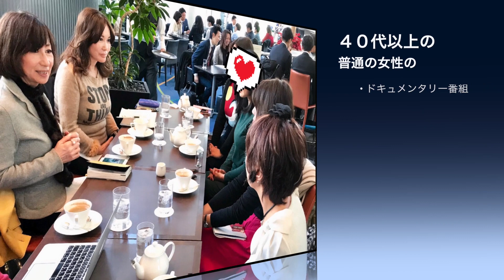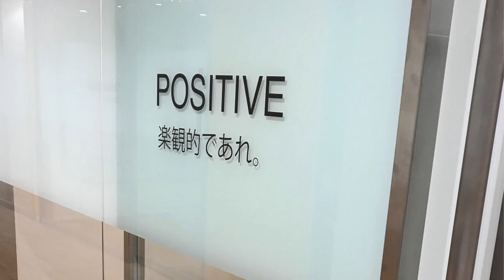日本女性の輝きを世界に発信！日米のテレビで放映そしてインターネットでも発信します。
制作はハリウッドのプロダクション！日本女性の輝きを世界に届ける番組を作ります！

いよいよシンデレラクリエイトプロジェクトが
大きな一歩を踏み出します！

参加者みんなが主役の夢のドキュメンタリー番組、アメリカと日本のテレビで放映。そして世界に発信！
自分らしく輝いて自信を持って生きる女性が増えたら、
きっと世の中はもっと明るくなるね! 日本も世界も！
だったら、そんなTV番組作っちゃおう！

40代以上の普通の女性の内面、外面をスペシャリストが磨いていくという

ドキュメンタリー番組は南カリフオルニアと日本で放映され、

その後、Youtubeでもネット配信が決定していますが、・・・

私たちには、制作費が足りません！
そこで、クラウドファンディングを通じて、応援をお願いすることになりました。

一人ひとりが輝けば、日本が、世界がもっと明るく、豊かになる！！

と、大真面目に私たちはそう考えています。

また
ご参加いただく方、全員がハッピーになれる企画を！
と、知恵を絞っている最中でもあります。

こちらをクリックすると詳細をご覧いただけます。

応援、どうぞよろしくお願いいたします❣️